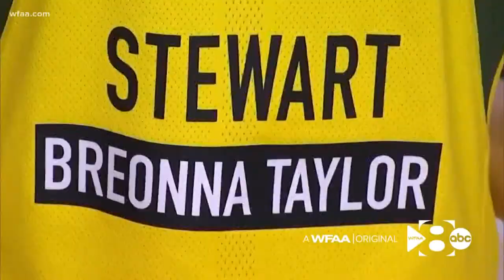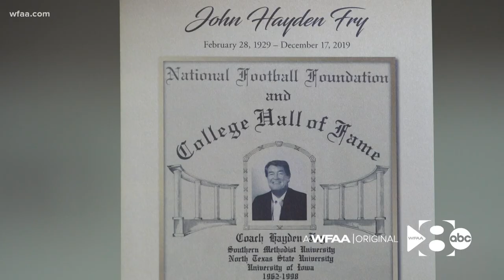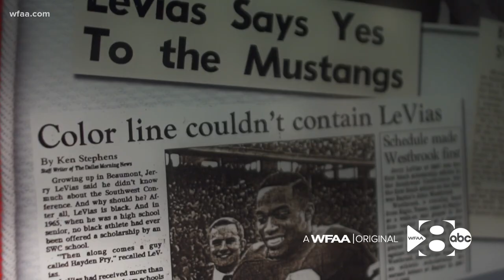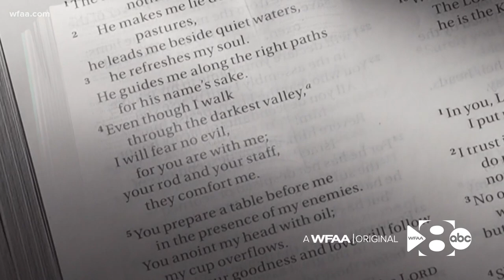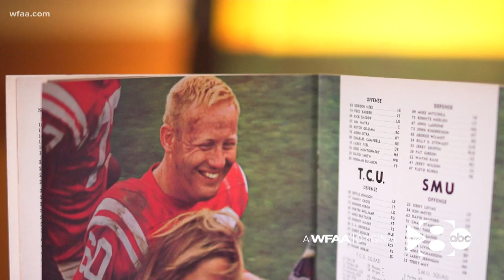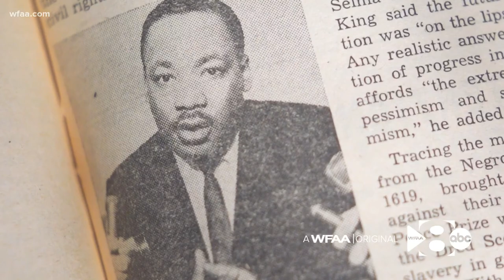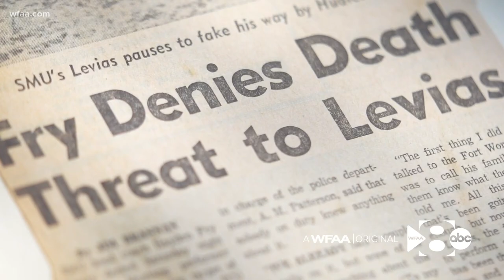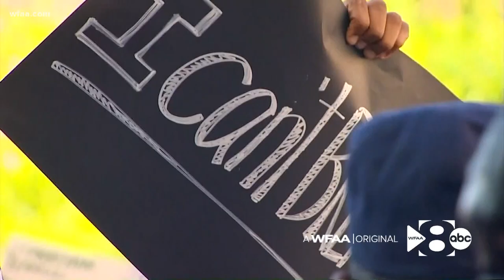Jerry LeVias, first Black scholarship athlete at SMU, describes treatment on football field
Jerry LeVias, the first Black scholarship athlete at SMU, describes treatment on the football field.

Decades after Jerry LeVias broke the color barrier in the Southwest Conference, the fight for racial equality continues in the U.S.

“Who would have thought, 50, 55 years later, we’ll still be talking about racial unrest and protesting,” said LeVias.

In 1965, LeVias became the first Black scholarship football player at Southern Methodist University and in the conference.

“I don’t agree with all the burning and looting but I think it is about time that we do have equality in this country,” he said. “And especially in the Black Lives Matter Movement, let’s not get lost on what we’re there for, peaceful protesting for equality.”

Fifty-five years earlier, another group of peaceful protesters gathered in Selma, Alabama. On March 7, 1965, their confrontation with authorities on Edmund Pettus Bridge came to be known as “Bloody Sunday.”

It was just one of the indelible reminders of the civil rights movement in a country that defined a man’s value by the color of his skin.